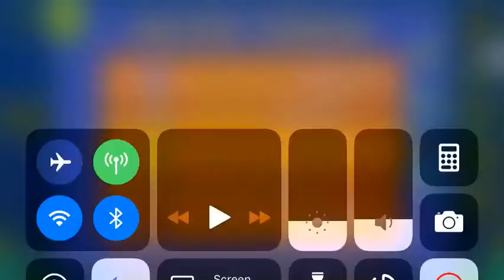Amber Grain (All Coins)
1st Coin: 0:19. Fly below this cloud to get the coin.

2nd Coin: 0:36. Jump to get the coin.

3rd Coin: 0:46. Fly up to get the coin.